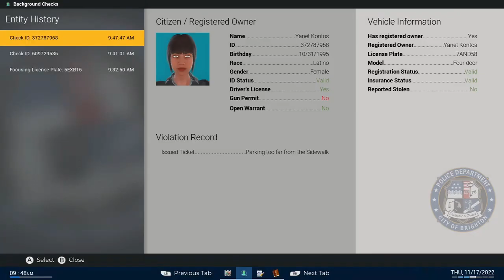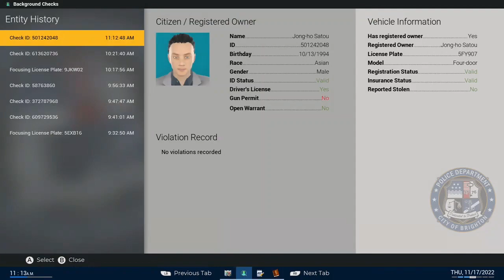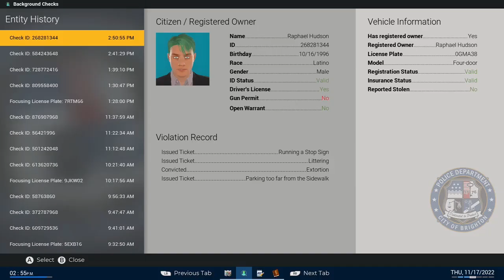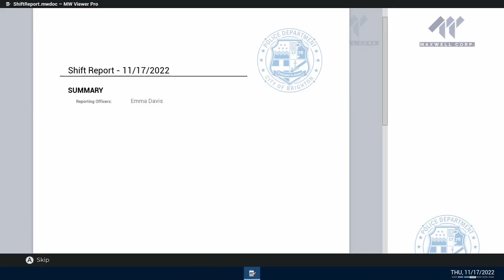Police Simulator - Patrol Officers | EP 5 | XBX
No Commentary